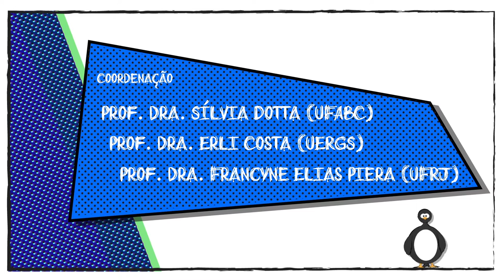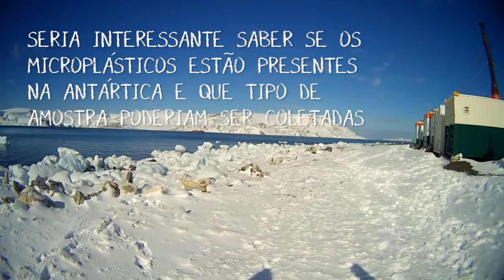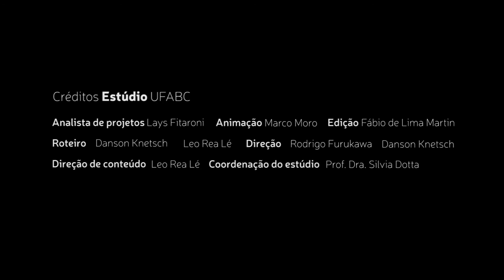Impacto dos microplásticos em ambientes marinhos - Juliana Ivar do Sul - Antártica ou Antártida